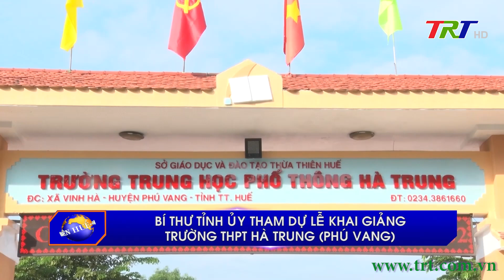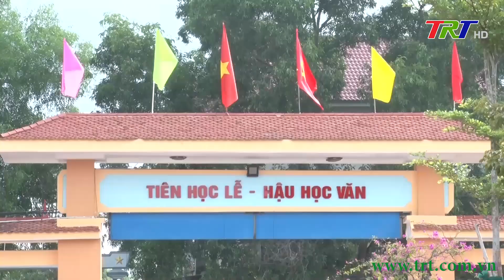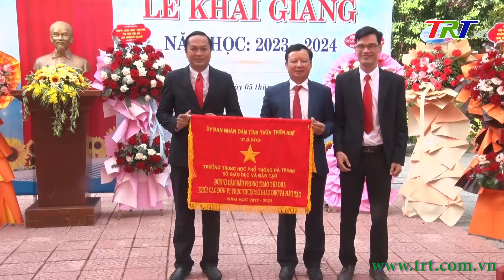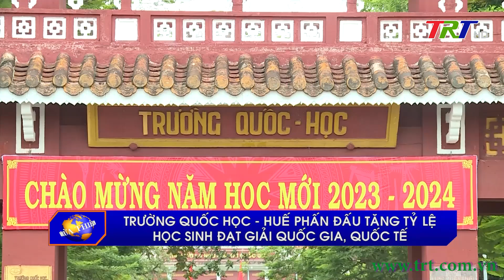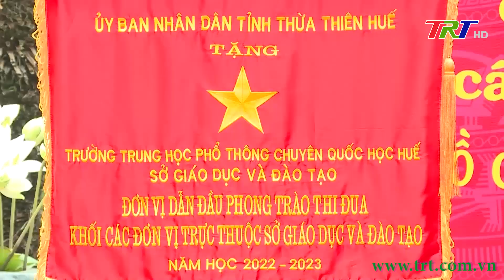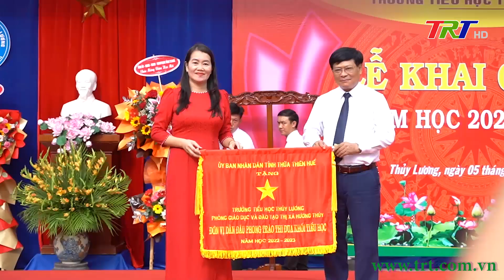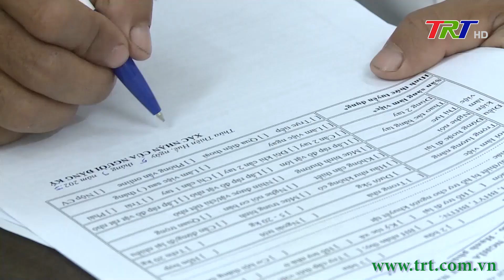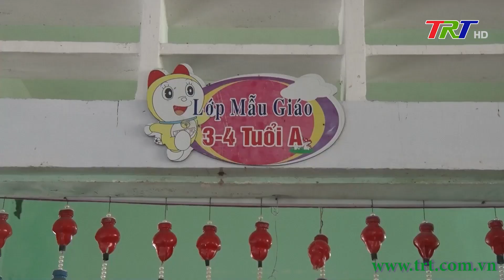Chương trình Thời sự - Tối 05/9/2023 (Thứ Ba)